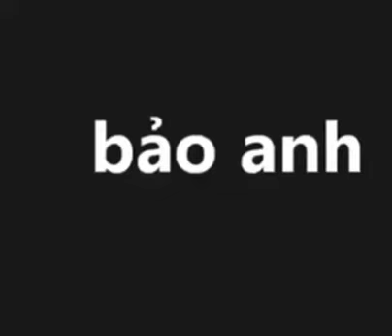Buy Assets, Not Liabilities